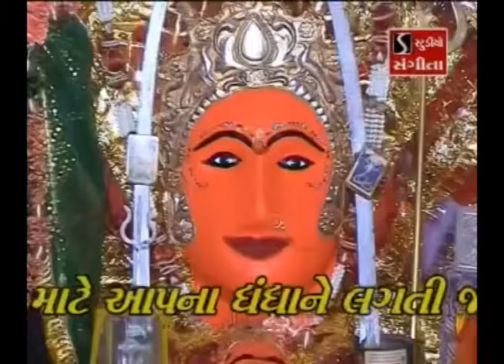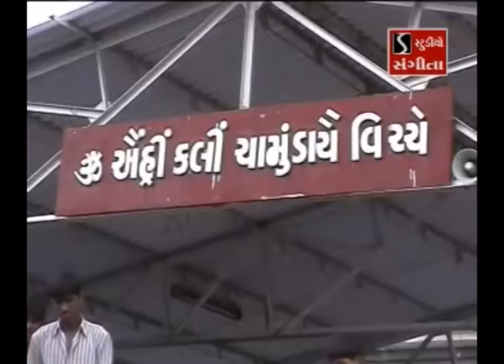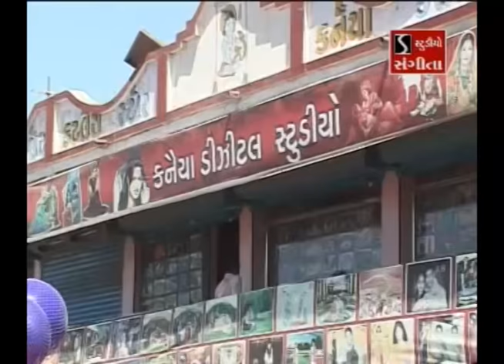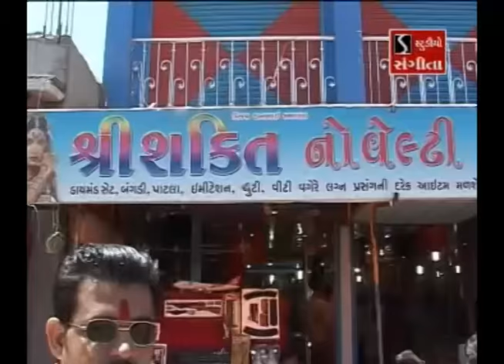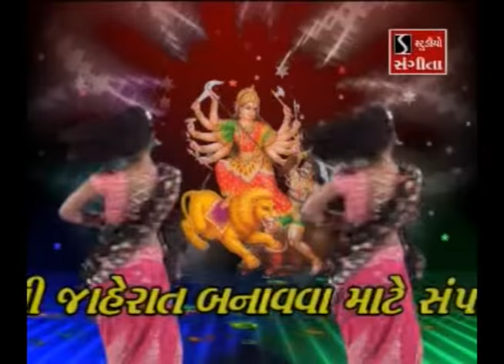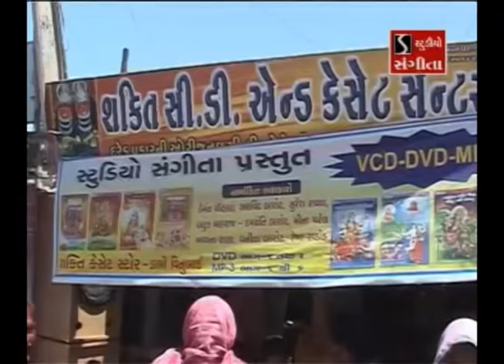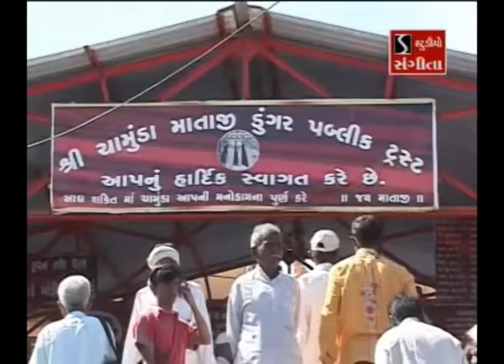Tara Dungare Thi Utaryo Sinh Re - Navratri Norta - 2019 - Damyanti Barot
Studio Sangeeta Presents - Tara Dungare Thi Utaryo Sinh Re - Navratri Norta - 2019 - Damyanti Barot

Album - Tara Dungare Thi Utaryo Sinh Re
Singer - Damyanti Barot